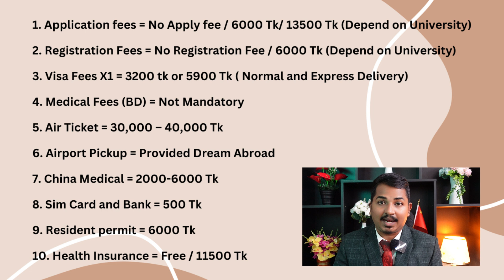চীনে যাওয়ার প্রাথমিক ব্যয় কত? | Cost in China | Study in China 2024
2024 সাল সহজে চীনে যাওয়ার শেষ সুযোগ। চীনে উচ্চশিক্ষায় আগ্রহী শিক্ষার্থীদের কাগজপত্র রেডি করে দ্রুত আবেদন করতে হবে। সঠিক সময় এবং সঠিক মেন্টরের   অধিনে সটিক ভাবে সকল কাগজ পত্র সাজিয়ে  আবেদন করতে পারলে টপ রেংর্কিং পাবলিক বিশ্ববিদ্যালয়ে চান্স নিশ্চিত।

সেক্ষেত্রে চাইলে আমাদের হেল্প নিতে পারেন। প্রতি বছর 600 এর অধিক শিক্ষার্থীর স্বপ্ন পুরন করছি দীর্ঘ 7 বছরের অভিজ্ঞতা থেকে। আমাদের মাধ্যমে আবেদন করলে,  ভিসার আগে আপনাকে কোন খরচ করতে হবেনা।

আমাদের হাত ধরে পূরণ হোক আপনার চীনে উচ্চশিক্ষার স্বপ্ন।  দেখা হবে চীনে।

Dream Abroad এর হেড অফিসের ঠিকানাঃ
খ-২০২/সি, মধ্য বাড্ডা, ঢাকা-১২১২।
রাজশাহী অফিস:
বায়া বাজার, বিমানবন্দর রোড, পবা, রাজশাহী।
বগুড়া অফিস:
শহীদ আব্দুল জব্বার, রোড জলেশ্বরী তলা, মিডল্যান্ড ব্যাংকের বিপরীতে, এডভোকেট সুলতানা ভিলা ৫ম তলা, বগুড়া।